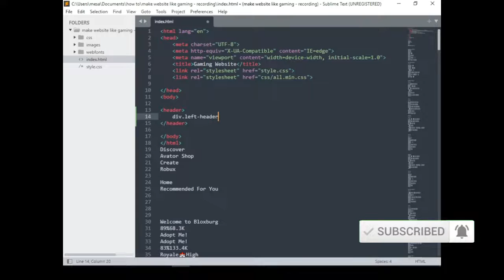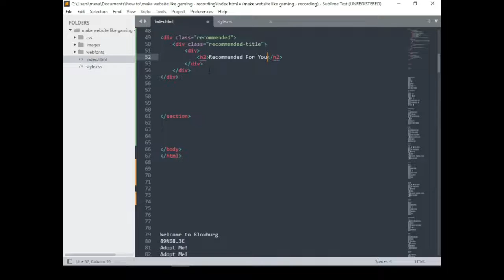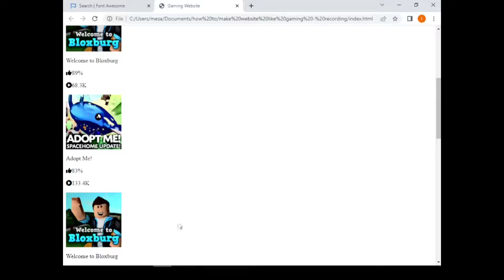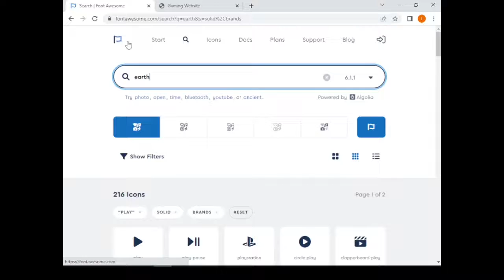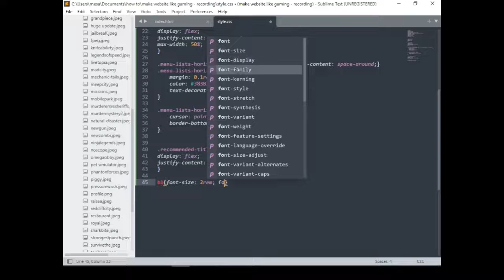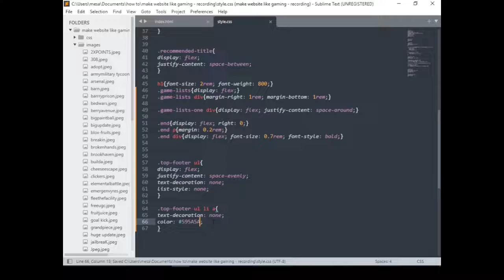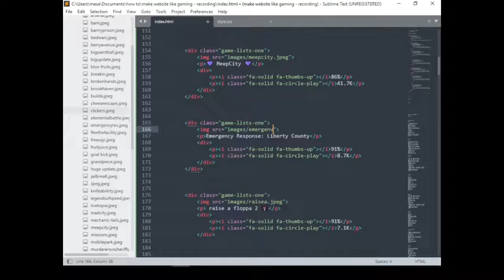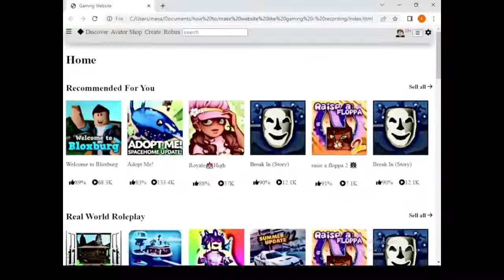How To Make Website Like Roblox Using HTML & CSS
Learn How To Make Gaming Website Design Using HTML And CSS | Create  News Website Design Like  Roblox. In this tutorial, you will learn how to build a responsive Roblox website with HTML5 and CSS3 step by step .  I will go step by step in building Roblox website. You'll learn how to layout easily using Flexbox. Beginners tutorials for HTML and CSS. Improve your CSS skills with this latest tutorial. As you can see on my computer screen, this is the gaming website design that we are going to create in this video, and this website design looks like  Roblox website.

You can download the Starter Code and learn by yourself.

which means that I'll receive a
commission in case you like and decide to purchase the
product or service.
This comes at no extra cost for you.